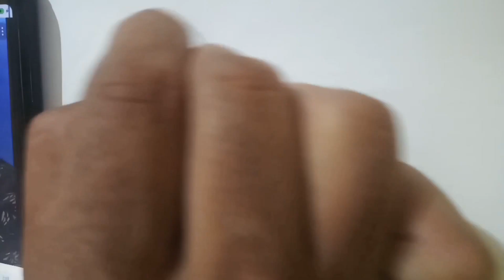🇮🇳captain vikaram batra's🇮🇳 pencil sketch